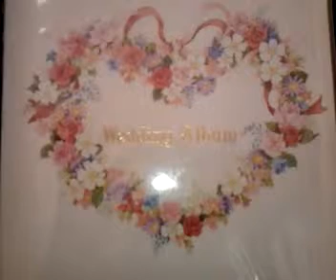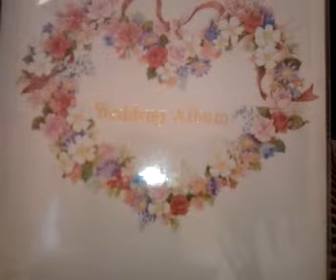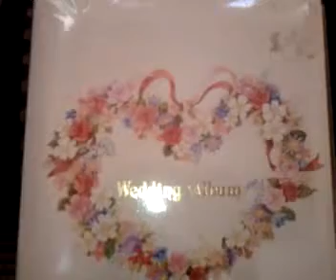wedding vows for My Lord Jesus, Yeshua Ha Mashiac.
The love of my life Lord Yeshua, Jesus, and my vows to Him.